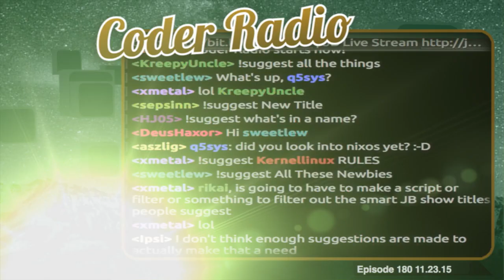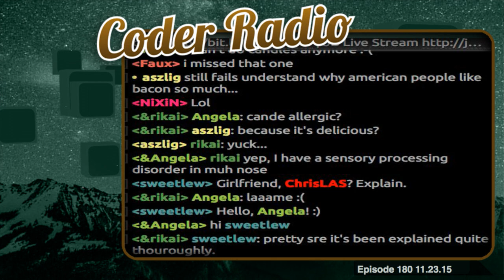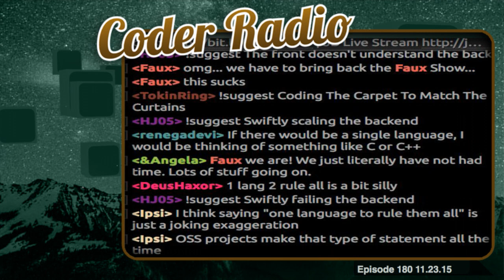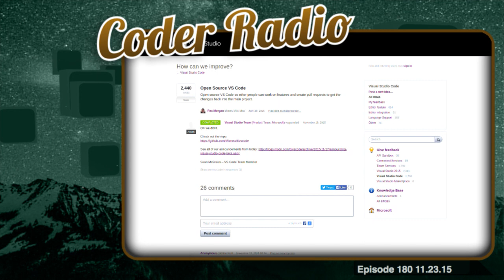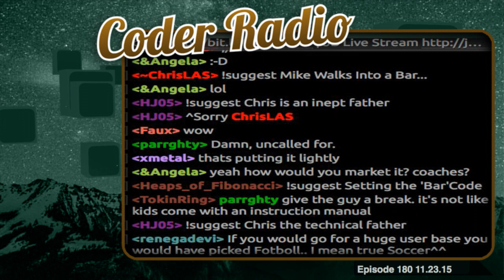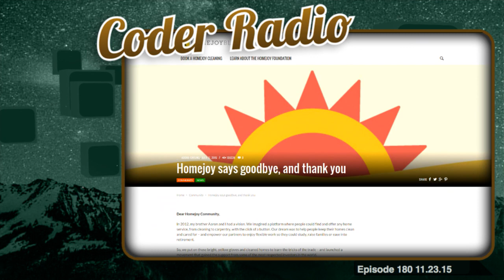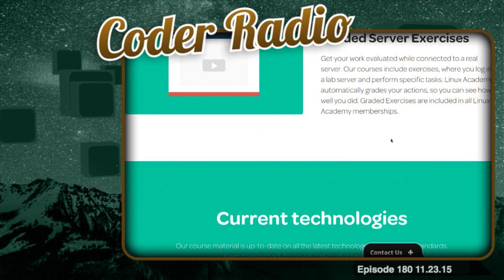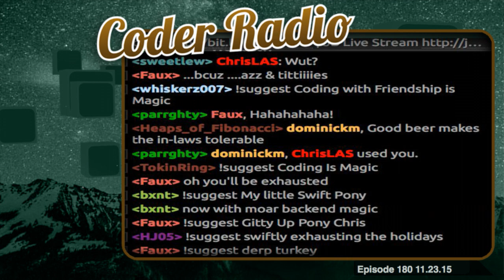Barkeep, Ionic, Please | Coder Radio 180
Mike has a big announcement & shares his insights for discovering an underserved niche and creating software for people most of us never considered.

Plus why Chris is a bit offended by the idea of Swift on the server, Microsoft delivers on the open source goods & a few quick gift ideas for anyone who wants to focus.